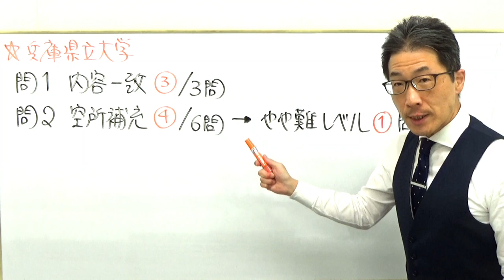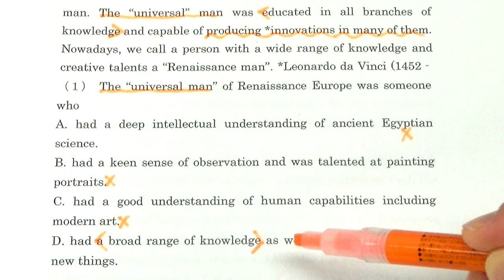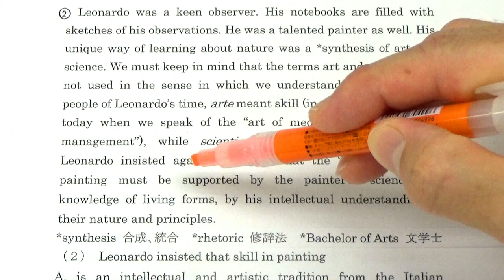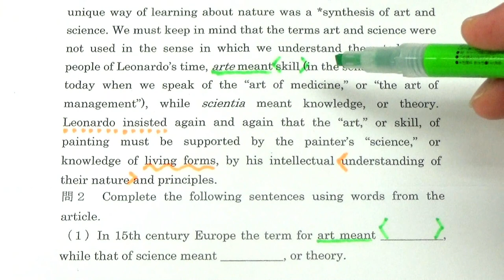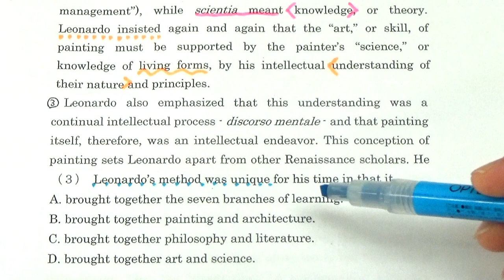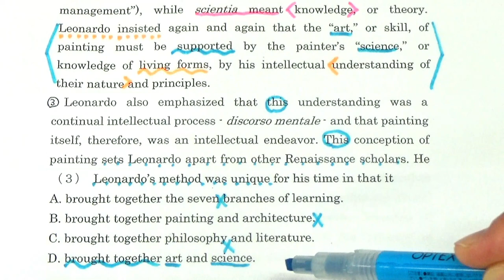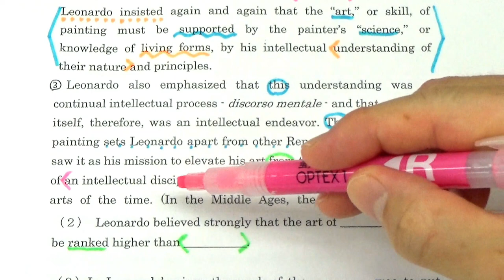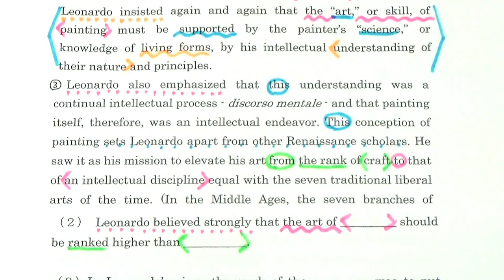【国公立大英語】3662兵庫県立大長文読解過去問演習2018前期（工学部）Ⅱ